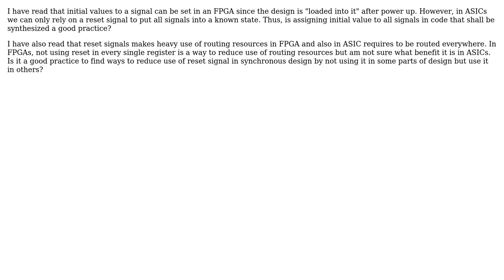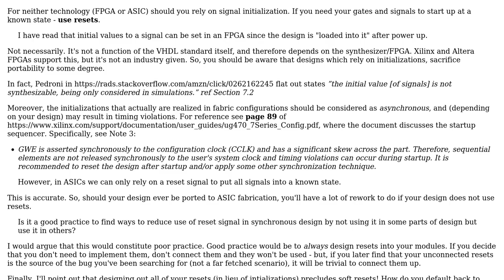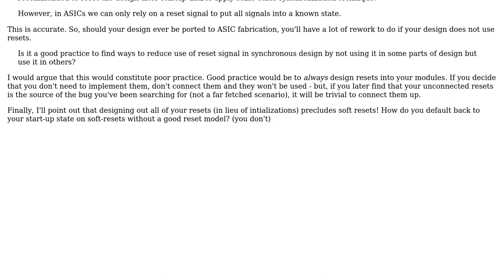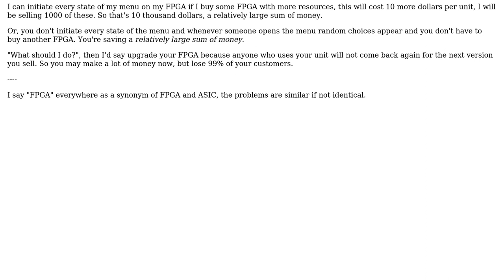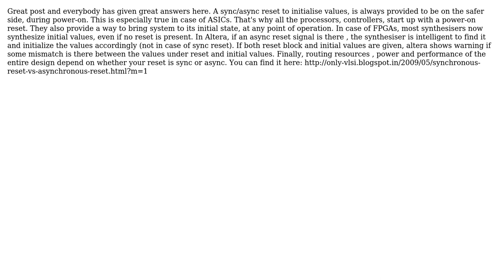Is it good practice to always assign initial value and reset signals in digital design?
Electronics: Is it good practice to always assign initial value and reset signals in digital design?

With thanks & praise to God, and with thanks to the many people who have made this project possible! | Content (except music & images) licensed under CC BY-SA | Music | Images & others | With thanks to user quantum231 user Mitu Raj user Harry Svensson user Daniel elftmann user Blair Fonville user alex.forencich and the Stack Exchange Network Trademarks are property of their respective owners. You are responsible for your own actions.